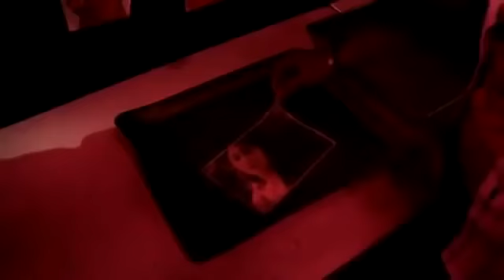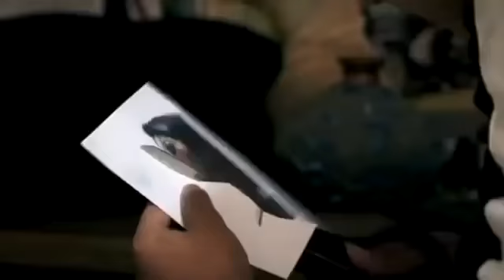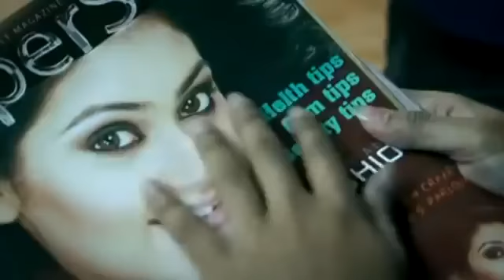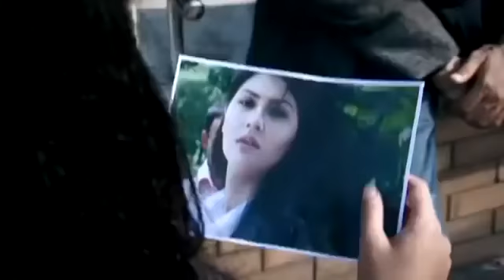তুমি আমি কাছাকাছি